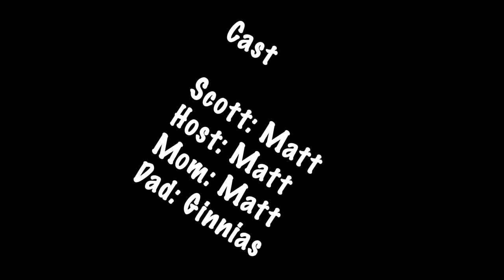Cinematograpy Project 2: Magic Man